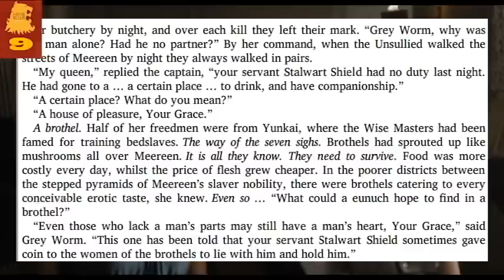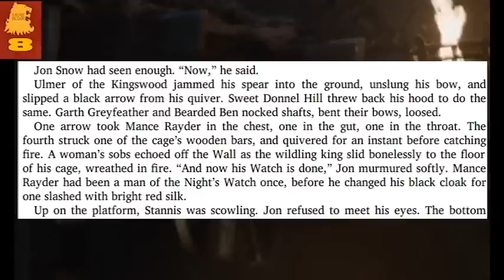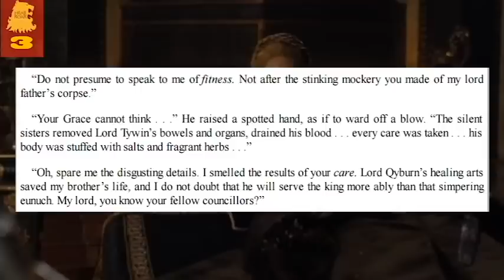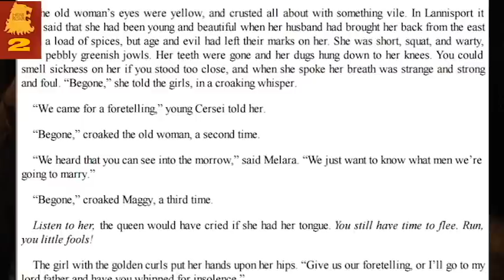Game of Thrones Season 5 Episode 1 Top 10 Changes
Let's talk about Season 5, Episode 1 of Game of Thrones!

Our Norwegian friend Lensko returns with ‘Circles’.